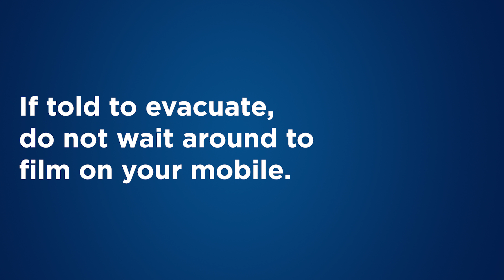Know The Game Plan: Stay Safe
If you're going to watch the football, have a great time and enjoy the game.

Know The Game Plan: Look out for each other and stay safe.